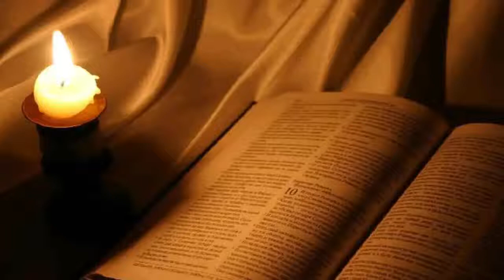Reflexión del Domingo XVII tiempo Ordinario - Fiesta de Santiago Apóstol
Reflexión del Domingo XVII Evangelio según San Juan 6, 1 - 15 "La multiplicación de los panes".

Sem. Franklin Daniel Vásquez